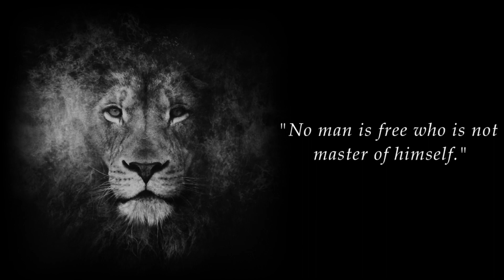The Art of Listening and Self-Mastery: Epictetus' Lessons for a Fulfilling Life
Welcome to an enlightening exploration of philosopher Epictetus' timeless wisdom as we delve into two profound quotes that offer valuable insights for personal growth and fulfillment. In this captivating video, we uncover Epictetus' teachings on the power of listening and the importance of self-mastery. Epictetus reminds us that we possess two ears and one mouth for a reason: to emphasize the significance of listening attentively and speaking thoughtfully. Discover how developing active listening skills can deepen our understanding, enhance our relationships, and foster effective communication. We then delve into Epictetus' reflection on the essential connection between freedom and self-mastery. Explore the transformative journey of taking control of our thoughts, emotions, and actions, and the liberation it brings to our lives. Join us as we unravel the wisdom of Epictetus and gain practical insights into the art of listening and cultivating self-mastery. Don't miss this opportunity to embrace the power of attentive listening, master your own destiny, and embark on a path of personal growth, freedom, and fulfillment.